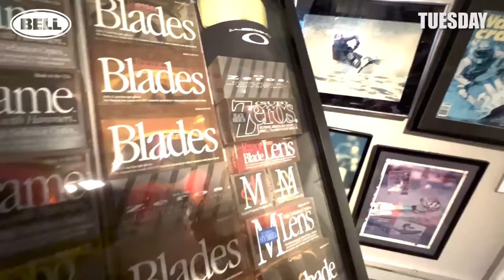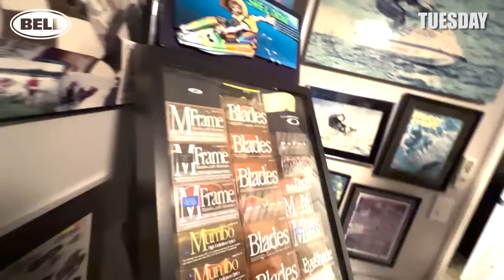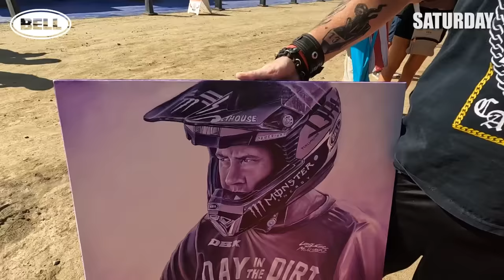Two Number-One Plates and a PEARL NECKLACE! | LOTW Vlog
What a week! Having the Lucas Oil MX National Championship finale in our backyard was a blast, and getting to watch Eli Tomac and Jett Lawrence win their championships were highlights, for sure. Of course, there were lots of other great times had, from checking out the 2023 Yamaha YZ450F in person for the first time, testing the new Kawasaki KX250, riding new trails blind with a National Champion, and much more!